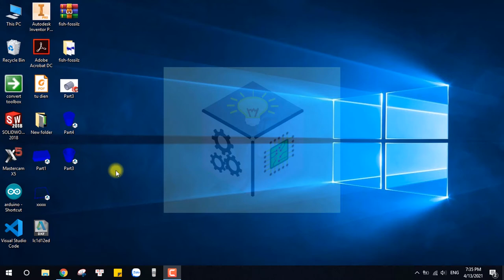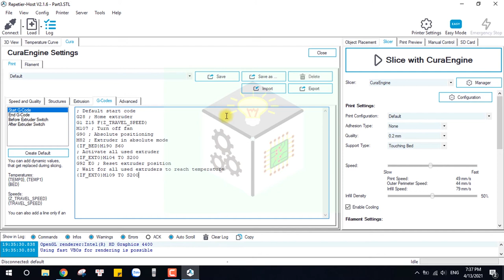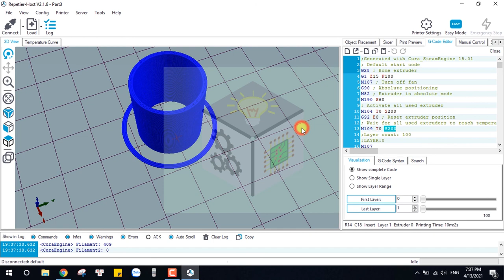Chỉnh nhiệt độ cho máy in 3d trên phần mềm repetier host